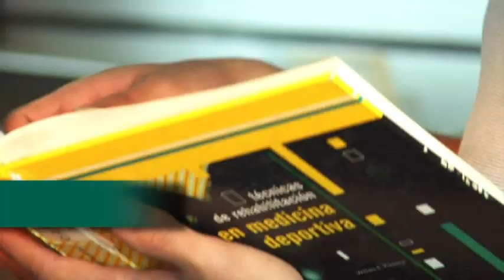Tema Cultural Santo Tomás 2013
Los Temas Culturales son iniciativas celebradas año a año para promover los grandes valores e ideales del espíritu humano. Este año, la excelencia y el esfuerzo son los ejes de este.

 http:// temacultural.santotomas.cl